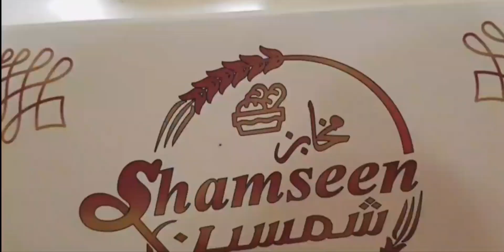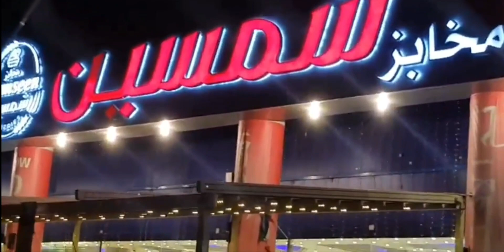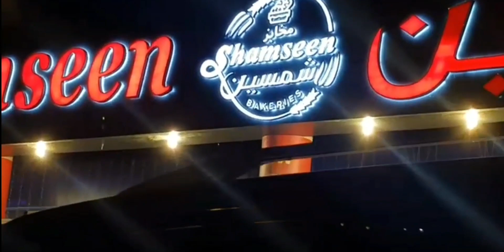shamseen backery || famous Arabic backery in dubai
famousbackerydubai shamseenbackery#@mm Vlogz